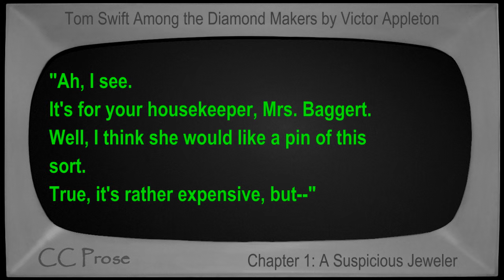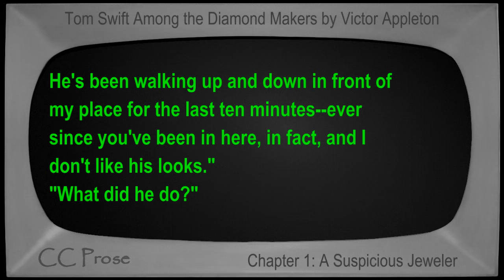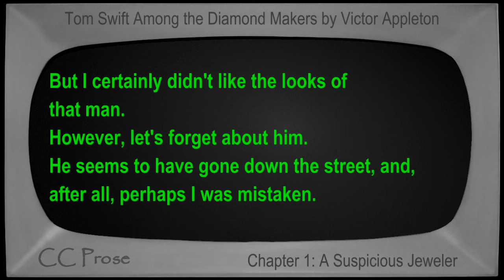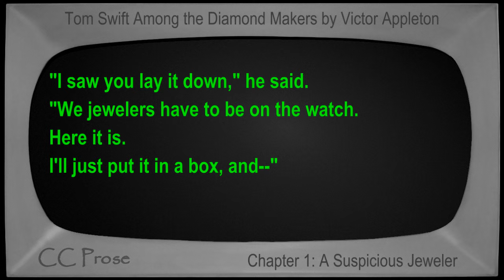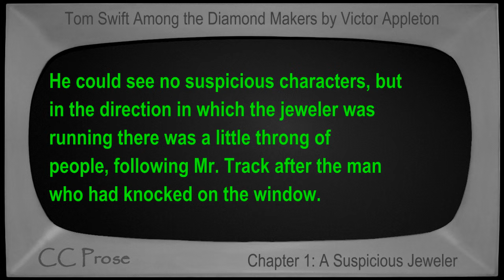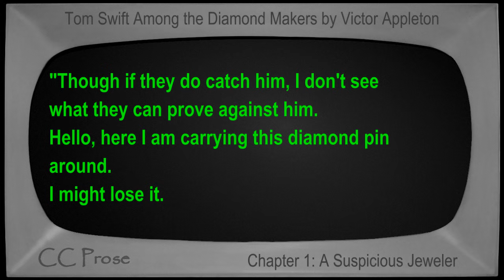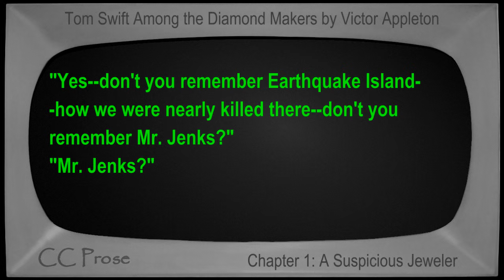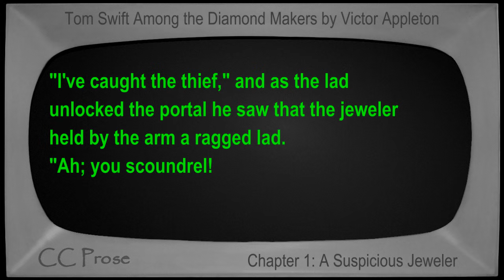Tom Swift Among the Diamond Makers by Victor Appleton - Chapter 01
Chapter 1: A Suspicious Jeweler. Book number 7 in the Tom Swift series. First published in 1911. Children's VideoBook with synchronized text, interactive transcript, and closed captions in multiple languages. Read by Mike Vendetti